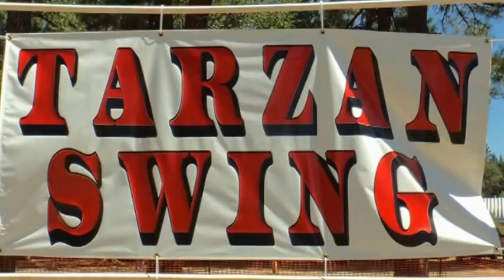TARZAN SWING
This is a video taken at Jubilee Park 9/1/2013 during the IV Lions Labor Day Festival. The "Swinger", Justin, used my helmet camera on the Tarzan Swing at the park.  Other photos are from the ground.